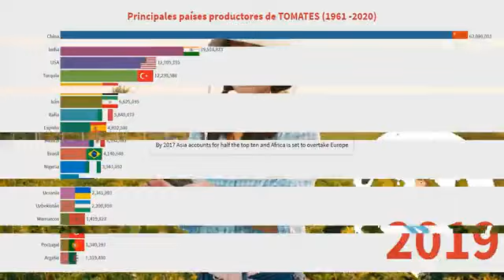Sector Primario tomate y procesamiento CATSUP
Audio: Cortesía de Unión Radio-96.5FM La Señal de los Éxitos
Imágenes: Cortesía de YouTube
Producción Con Alto Desarrollo.